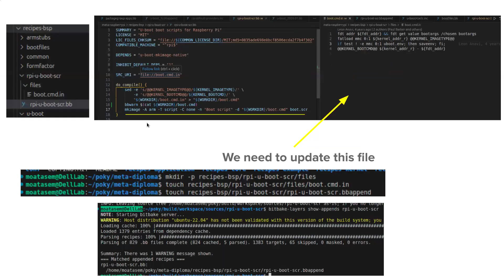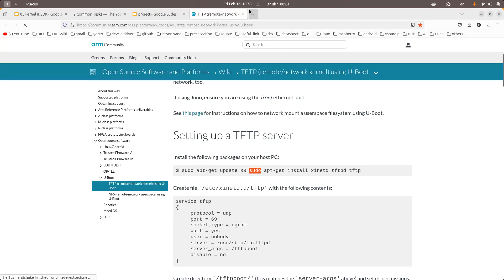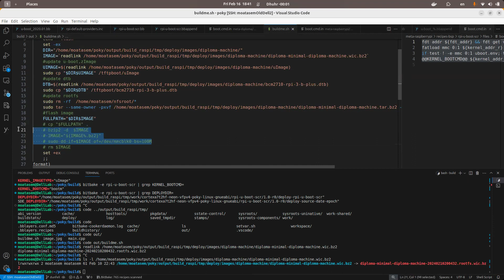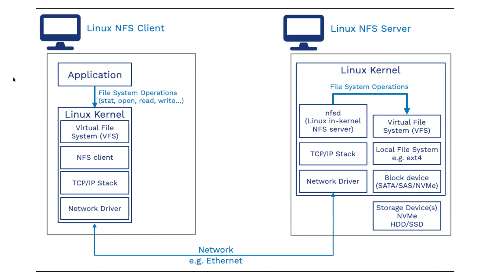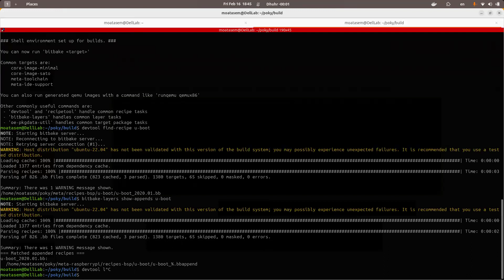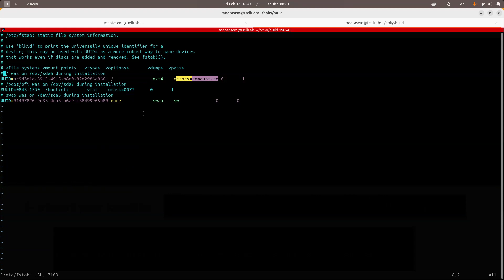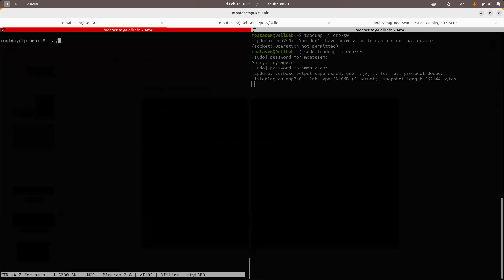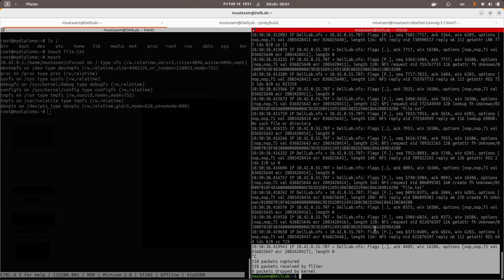04 NTFS Server